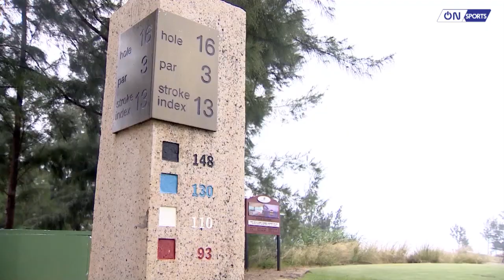Cách đánh hố 16 sân Đà Nẵng